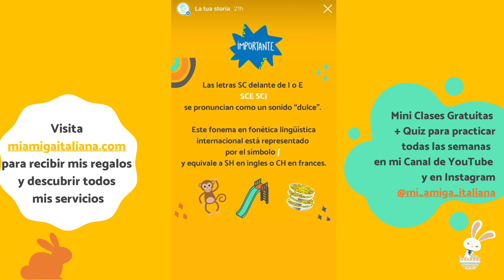Aprender italiano con rimas infantiles (Día 9) Filastrocca dello SCI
🌈Buongiorno amici, buon martedì! Come state? 👉🏻 Escucha la Filastrocca de hoy para aprender un sonido italiano que en español no existe pero si lo puedes encontrar en otros idiomas.

¡IMPORTANTE! De vez en cuando para el Video para leer bien y tomar notas. Después de ver los 13 Videos dedicados a las Filastrocche (Rimas Infantiles), vete el Video con el "Super Quiz Final", para practicar lo que aprendiste.

Estas clases están publicadas también en mi perfil de Instagram @mi_amiga_italiana.

Visita mi página web para recibir 2 GRANDES REGALOS a tu correo electrónico
- una Clase en línea de 30 minutos conmigo!
y descubrir todos mis servicios, como el Video Curso Completo ITALIANO PARA LATINOS o las Clases personalizadas y Asesoría para encontrar trabajo en Italia.